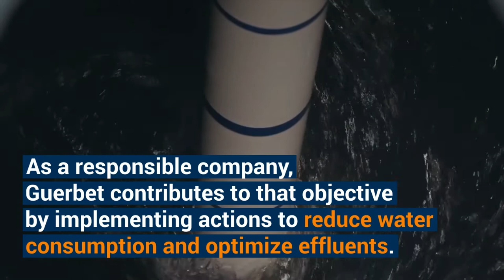Guerbet celebrating world water day